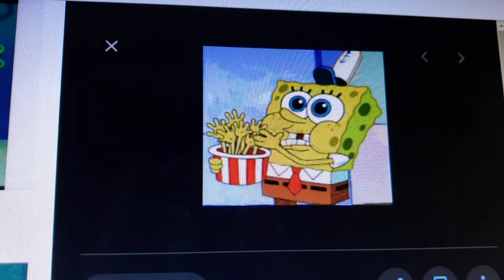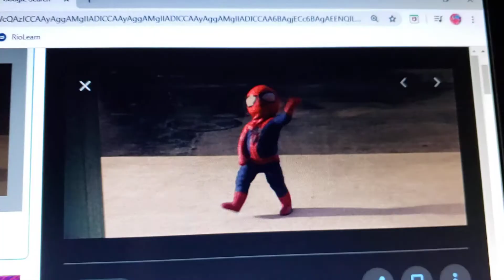AFV Crossover Part 57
Here's more of AFV crossover featuring MLP, Spongebob, Disney, and other characters.